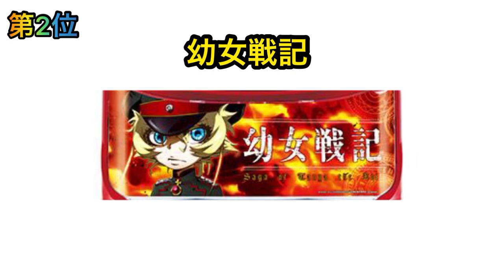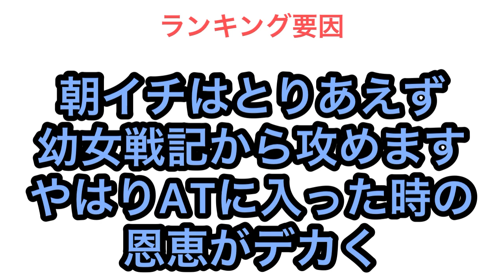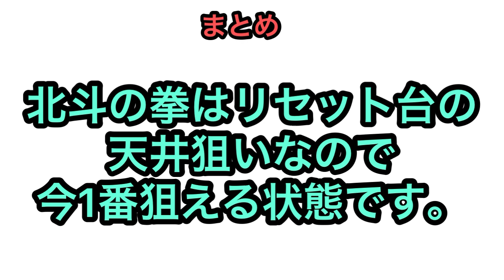パチスロリセットで勝ってる機種ランキングまとめ5月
株ブログ
ど素人が株で勝つダメ為のブログ